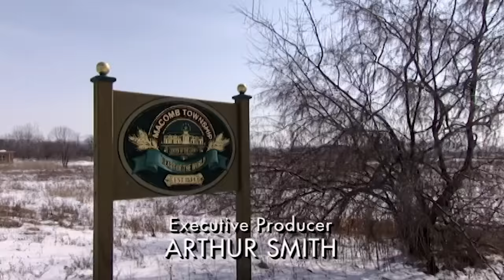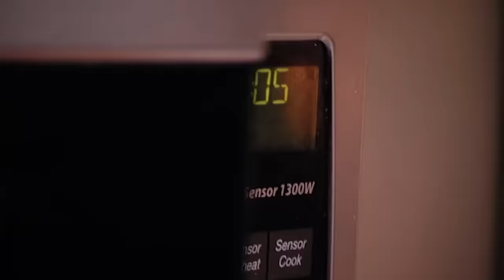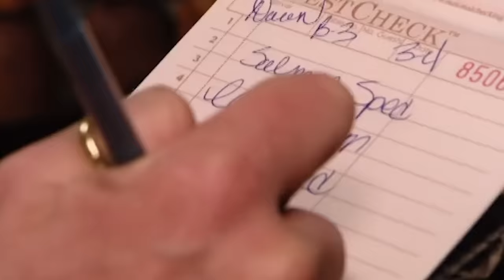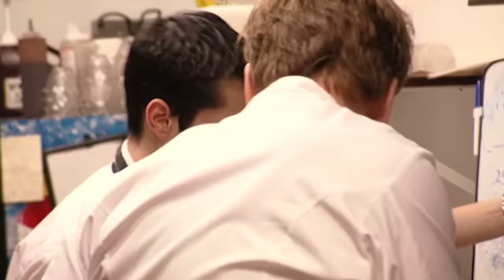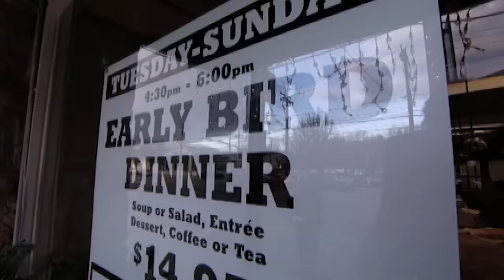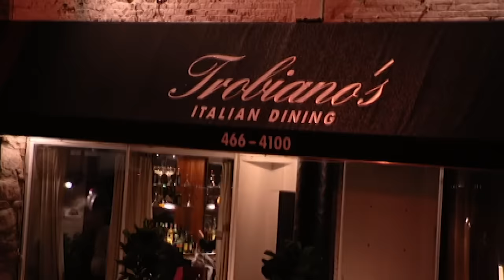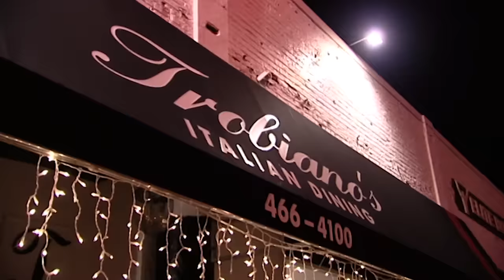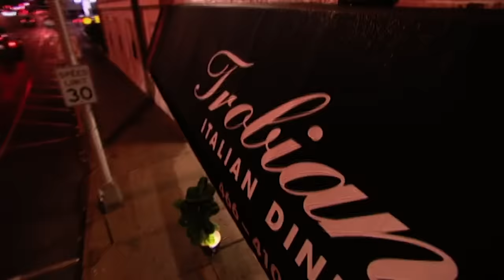watch this to practise self care | Kitchen Nightmares | Gordon Ramsay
self care is giving the world the best of you not what's left of you ^_^ xoxo

Gordon Ramsay visits Giuseppe's, a family-run Italian restaurant in Macomb Township, Mich., that has a chaotic atmosphere in the kitchen and a lack of clientele; to spread word about the restaurant, Giuseppe's hosts a bowl-a-thon.

Chef Gordon Ramsay visits Trobiano's of Great Neck, N.Y., an Italian restaurant that is a half-million dollars in debt; during a confrontation with the owner about the cleanliness of the kitchen and the quality of the food, Ramsay walks out.